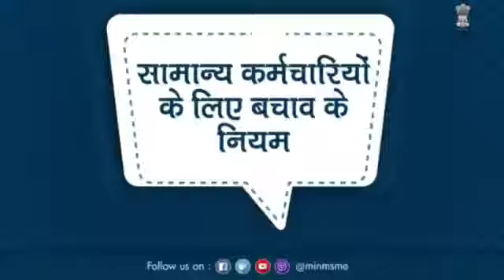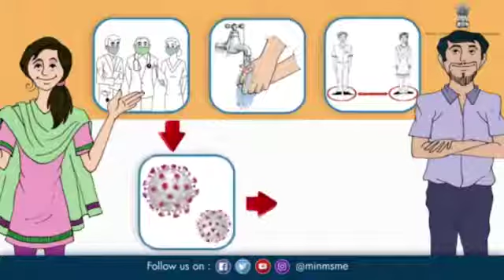Guidelines for Covid 19 | Corona virus se kaise bache..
This video gives some information of Covid 19/ Corona virus..